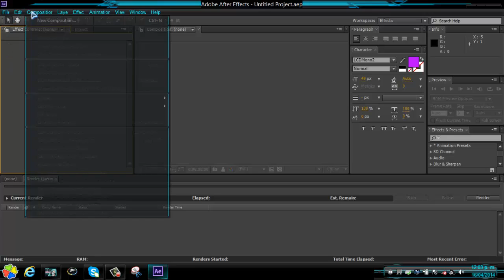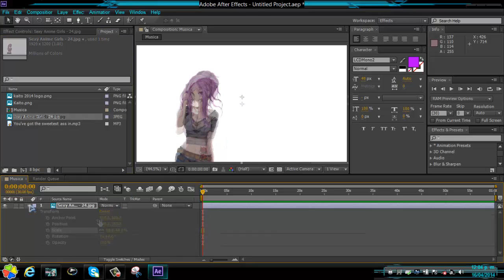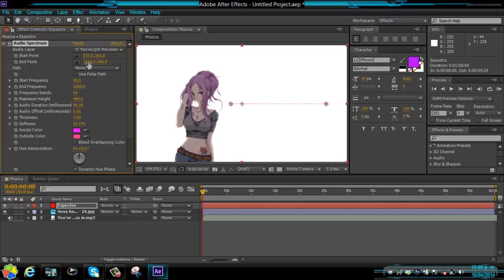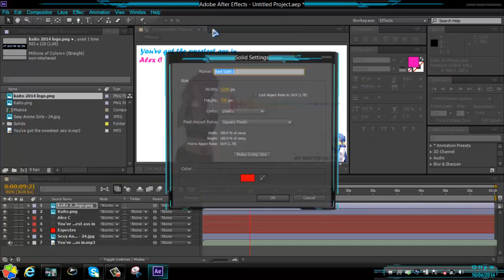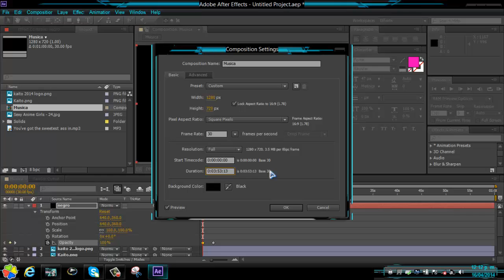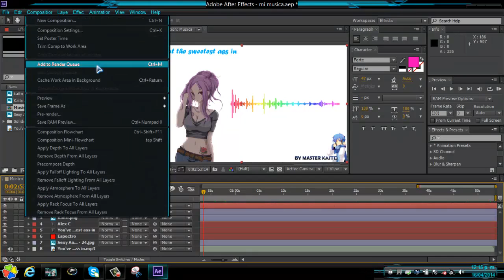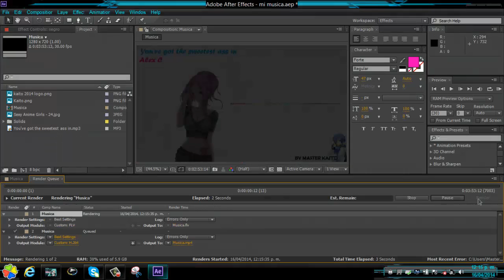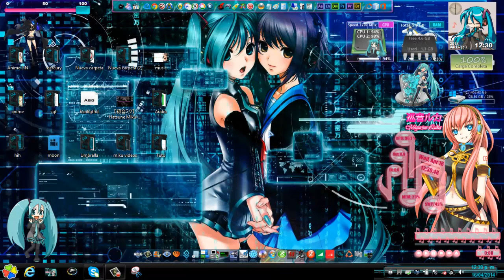Espectro de audio en after effects para principiantes-By Master Kaito-JAQ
Hola a todos ^^ aqui les dejo este tutorial Para los que quieran hacer un video musical ^^ sencillo, espero que les guste ^^